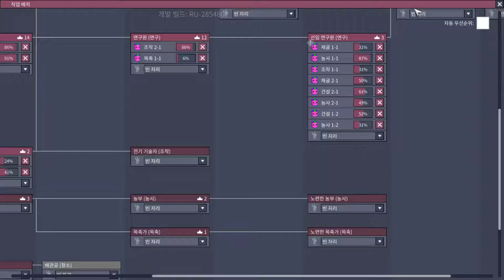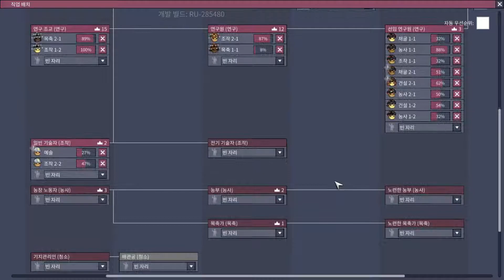[차꿍] 산소미포함 - 로켓 업데이트 [S07.E25] 241~250 주기 - 오염된 물과 금속 정제기 (Oxygen Not Included - Expressive Upgrade)